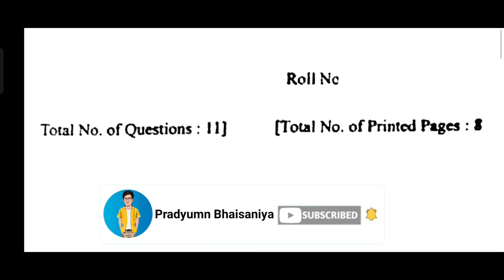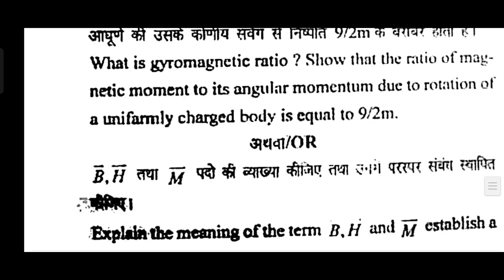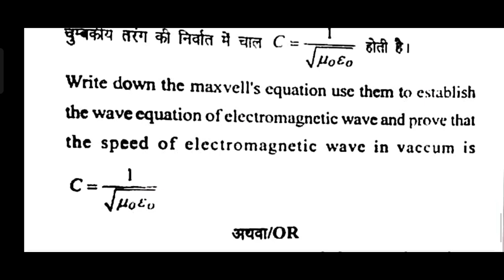BU Bhopal Bsc 2nd Year Physics 2nd Question Paper 2019 । Physics old paper Barkatullah University।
Optics physics

Electrostatics, Magneto Statics & Electrodynamics physics

BU Bhopal Bsc 2nd Year Physics 2nd Question Paper 2019

physics paper Barkatullah University।

bu bhopal bsc 2nd year 2022 physics question paper

bu bhopal

optics physics